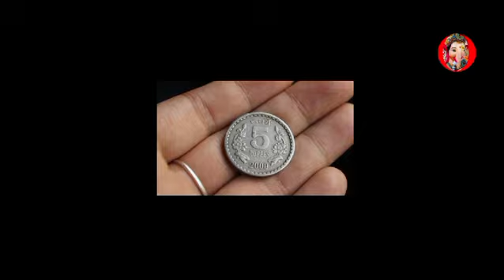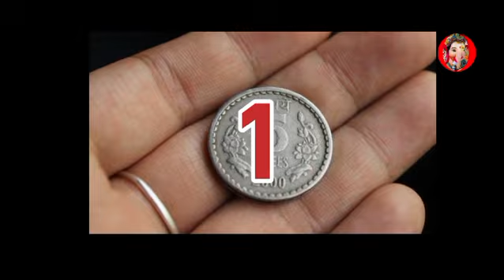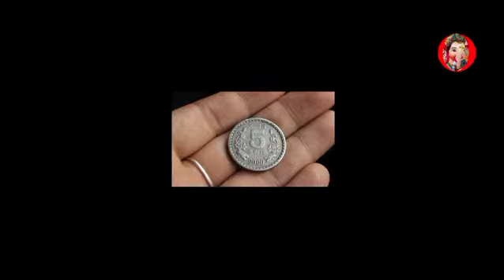पाच के सिक्के पर् सिर्फ ये नाम लिखकर रख दे यही पर mahalakshmi ki kripa barsegi|Paach sikke totke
Topic Cover:
Paach ke sikke upay totke,
5 के sikke upay,
Fact ganesha,
Fact